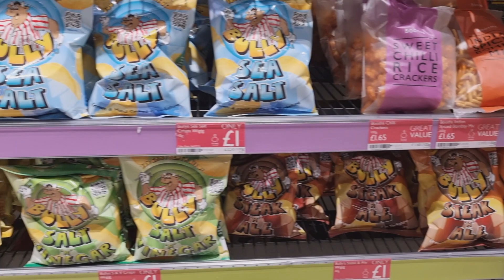Bully Beer and Crisp from the TV Show Bullseye | Crisps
Tasting Bully Beer and Bully Crisp @BullySnacking

Stovetop Brewing Equipment - If you are interested in brewing your own beer and want to venture then please see my links below to a list of sites that provide starter kits and other equipment needed for the beginner

Basic kits for begginers which include some equipment and your first batch of ingredients, if you enjoy the procces then I encourage you to look at building a recipe yourself for the second brew.

Additional Equipment

Brewing Equipment Stores for your other essentials including
Demi-john or 5ltr Fermenter, Bung and air lock, mini - auto-syphon, bottling wand, no rinse sanitiser, sticky thermometer for side of demi john, hydrometer, grains for building your recipes, brewing bags, bottles, bottle capper, bottle caps

Books

Books that really helped me and I advise you purchase to start your stovetop homebrew journey

Brooklyn Brew Shop Making Beer
Brew Better Beer Book

Pan for the Brew Kettle
10Ltr minimum pan for the stove and in some cases an additional 7ltr pan depending on how you go with your brewing method.

The following pan is a cheaper option but does the job